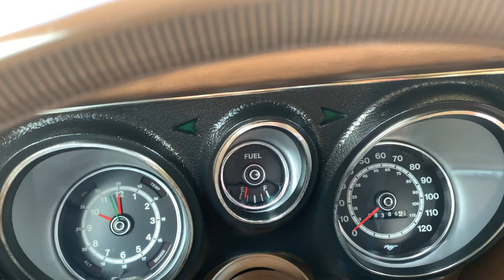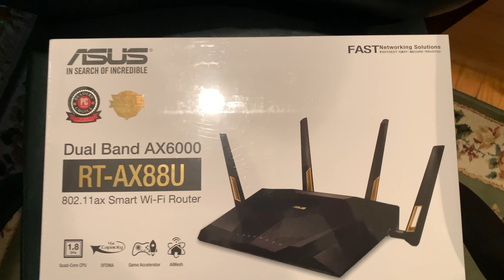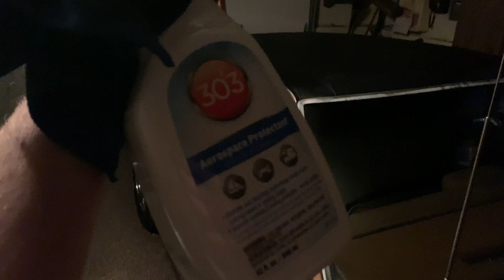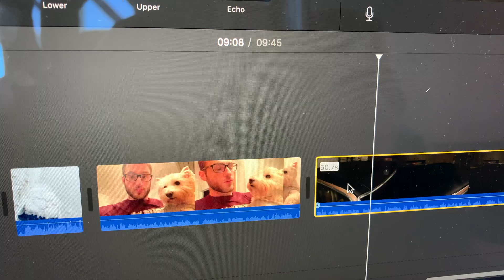Old is good! (1972 Mustang Grande)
Chip shows a 1972 Mustang Grande!